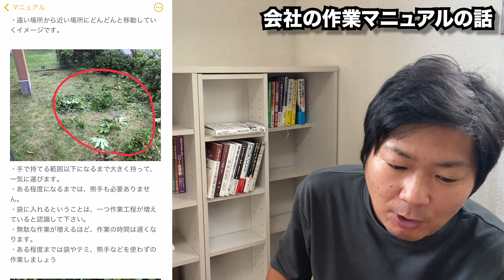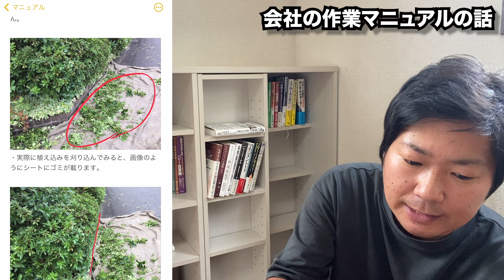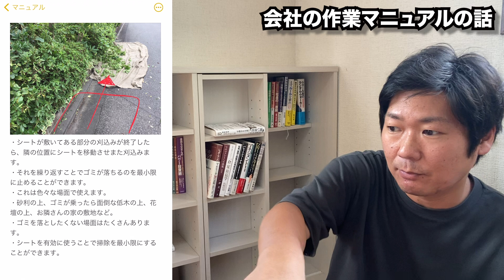庭師の会社の職人作業マル秘マニュアルを大公開【基本の道具と掃除編】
【日本初】植木、造園、庭師だけの専門求人サイト
植木の求人.com

【チャンネルメンバーシップ】はこちらから
メンバーシップ内で頂いた質問には必ず答えるようにしています。
ぜひご加入ください。

１９８６年２月１０日生まれ
２０１１年　庭師になる
そこから修行期間４年半の
２０１６年に大森造園として独立・起業
２０１８年　１１月２８日造園パートナーズ株式会社設立（平成最後のイイ庭の日）
２０１９年７月　植木・・造園・庭師の専門求人サイト「植木の求人.com」スタート
２０１９年９月　youtubeチャンネル「庭師の教科書」スタート